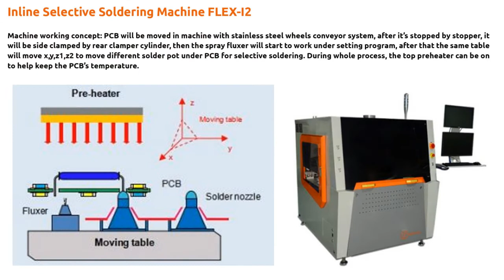Solderability test equipment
Are you looking for the best quality solderbility test equipment? Then look no further but sasinno. Here our products can not only help you with your soldering but will also help you stabilize the quality of the soldering as well. With more than 10 years of experience, we have the perfect range of products that will fulfill all your requirements. To know more info, just click on the or give us a call at 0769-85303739 today!